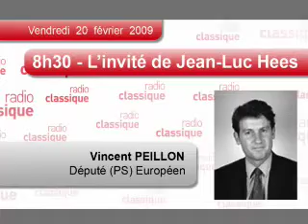Vincent PEILLON sur Radio Classique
Vincent PEILLON, eurodéputé PS, leader du noucveau courant pro Royal : L'Espoir à gauche", est l'invité de Jean-Luc HEES sur Radio Classique.